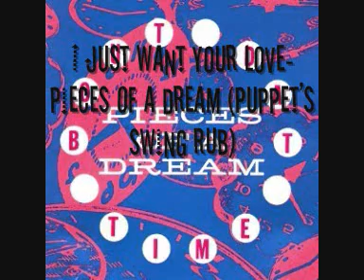I Just Want Your Love Pieces Of A Dream Puppet's Swing Rub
Taken from the "Bout Dat Time" album 1990..Mix Edit by Dj Puppet...